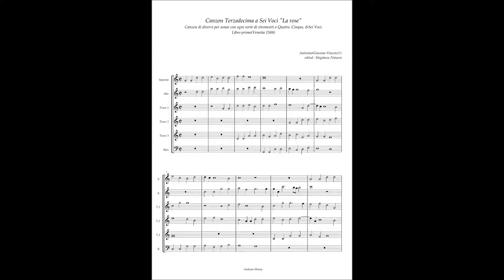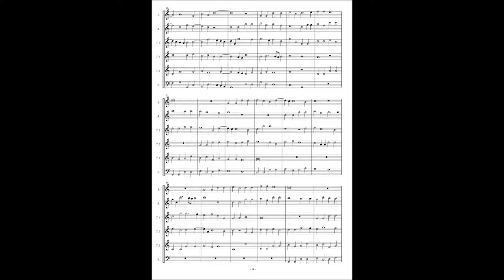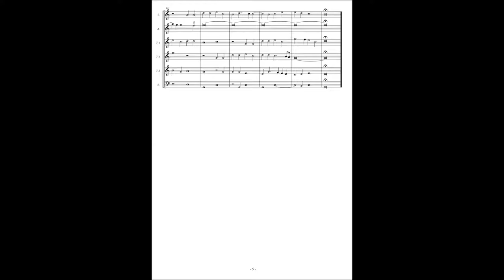Canzon di diversi per sonar(1588) Canzon 13 à6 La rose"(Adrian Willaert)